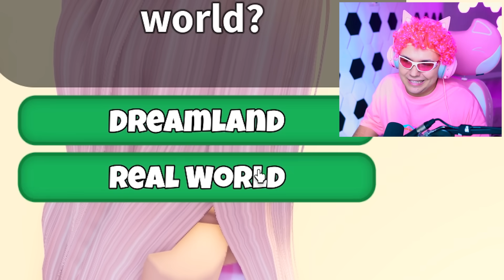Я стал - БАРБИ 💅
Стал барби и горжусь этим. А ты и ходи дальше кеном. Вот я барби, а ты? Ха